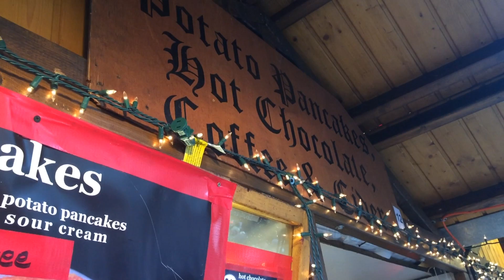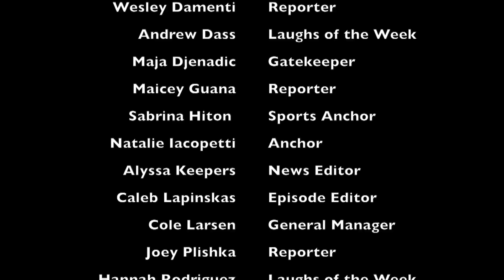Eagle Eye News December 9, 2016